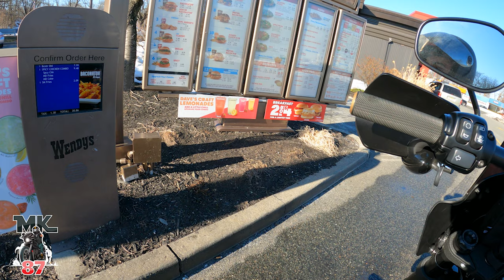Drive thru window on my Harley Davidson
squid mic